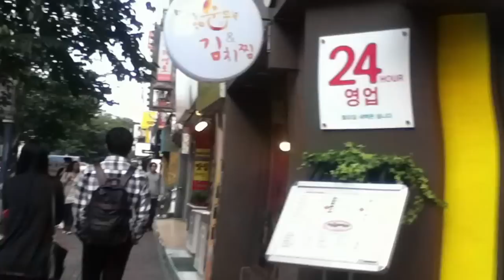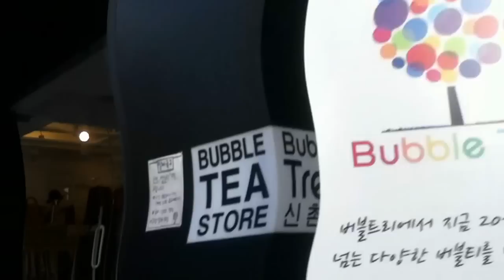Calles de Corea del Sur: Caminando por Seoul. Yonsei Univ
Este es otro breve video de nustras andadas por Seoul, en el condado de Sinchon. Las calles de corea del sur estan llenas novedades. espero que les guste.